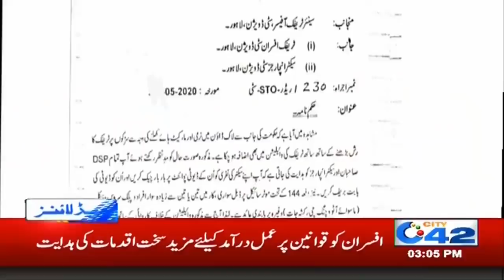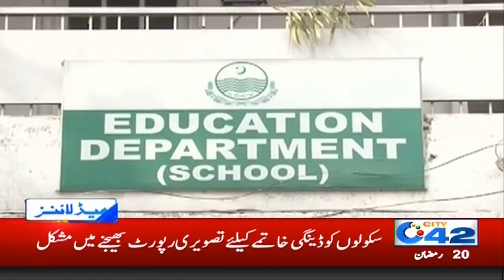Lockdown Shocking Twist In Lahore | 3pm News Headlines | 14 May 2020 | City 42